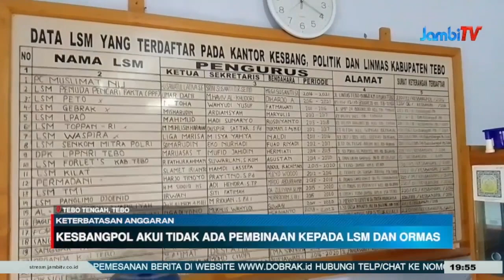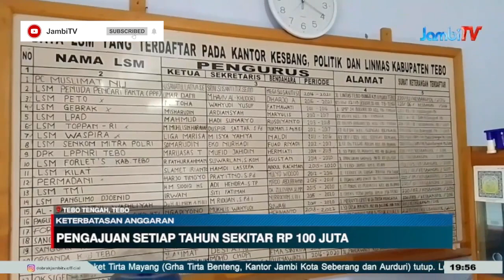KETERBATASAN ANGGARAN || KESBANGPOL AKUI TIDAK ADA PEMBINAAN KEPADA LSM DAN ORMAS